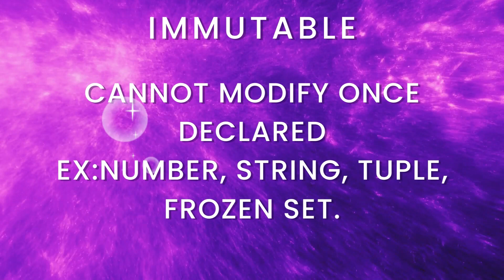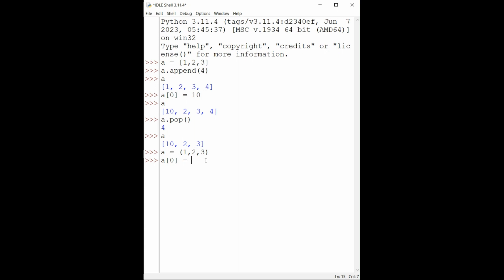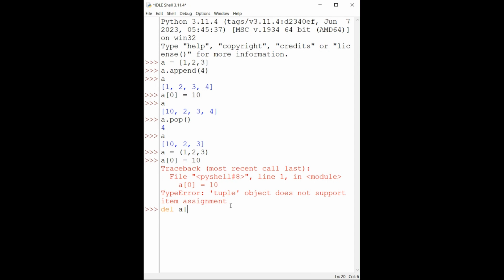#10 Mutable vs Immutable In python in Telugu | python interview series In Telugu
In this video, i explained about difference between mutable and immutable data type or list vs tuple in python in telugu.